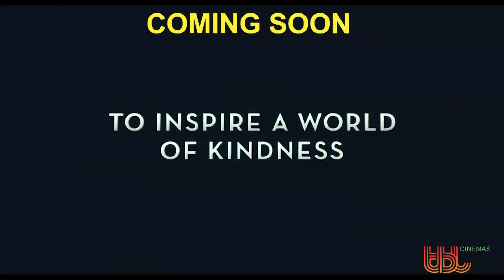Switch 26 december 2019